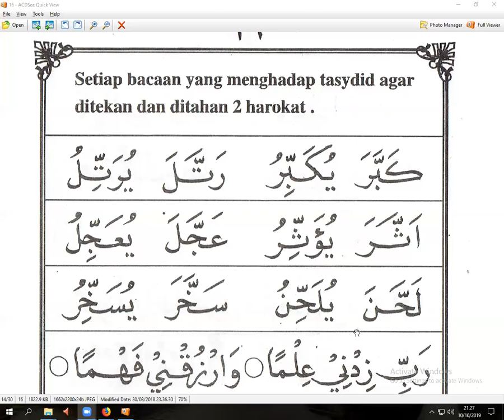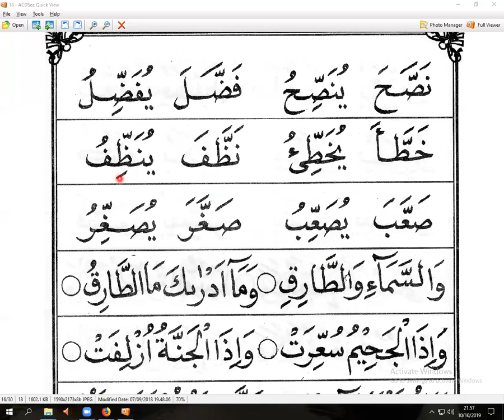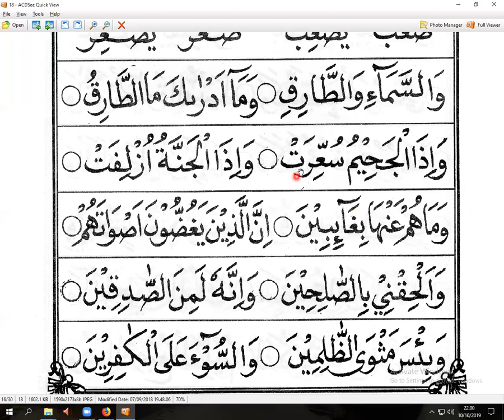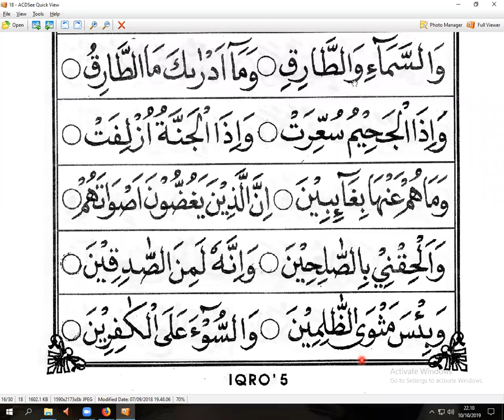IQRO 5 HALAMAN 16 - TIA MANTAN KAFIR - HONGKONG - NGAJI ONLINE -ARIRKM- 0812-1931-1035